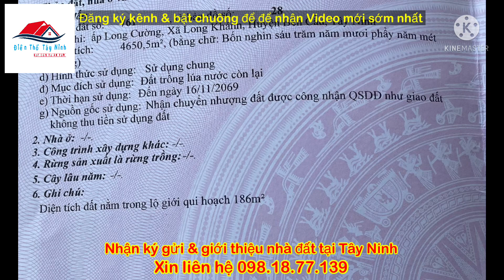Bán nữa mẫu đất Mặt Tiền Đường Nhựa Dài 73m LGQH 20m - mà lại Nở Hậu tại Bến Cầu | Điền Thổ Tây Ninh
🍀 Vị trí: ấp Long Cường, xã Long Khánh, Bến Cầu, Tây Ninh.
🌲 Diện tích: 73m mặt tiền đường nhựa LGQH 20m, 4650m², đất lên thổ cư thoải mái.
🪴 Hướng: Đông Nam.
🌳 Tiện ích: Cách UBND Xã 2km, bán kính 3km có đầy đủ Trường học, chợ, bách hóa xanh, tiệm cafe, tiệm sửa xe... cách TP HCM 75km, cách TP Tây Ninh 16km.
💲💲💲 Giá:  2 tỷ 550 triệu ( thương lượng chính chủ)